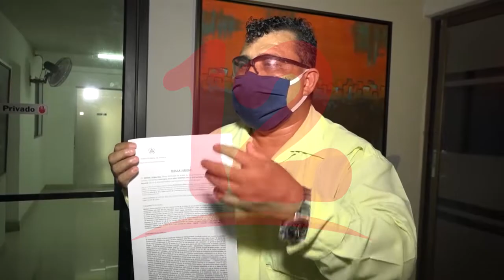Trabajadores no pierden sus derechos laborales ante pandemia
El procurador laboral José Antonio López dijo que los trabajadores no pierden sus derechos laborales ante la pandemia del covid19